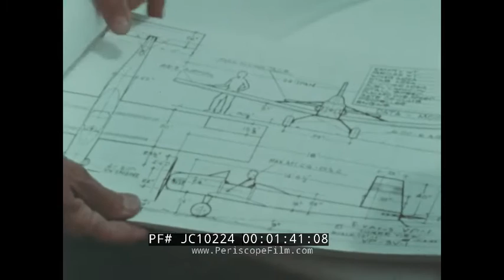" AIR-COOLED ENGINE-UITY " 1970s VW VOLKSWAGEN AIR COOLED ENGINE PROMO FILM VOLKSPLANE JC10224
This short 1970s film "Air-Cooled Engine-Uity" is actually a promo for Volkswagen of North America, demonstrating the reliability and functionality of its air cooled engines. The film features footage of the Volksplane VP-1, a single seat aircraft powered by a 40 hp VW engine. The Volksplane was designed by W.S. Evans, and first flew in 1968. At 1:01 the plane is shown landing at Pinkerton Aviation, where Evans' VW Beetle waits on the tarmac. At 1:30, Evans speaks to an admirer and shows off the plans for the VP-1. It's bare angular look is due to the designer’s aim to build a simple plane where appearance and performance were of secondary importance. At 1:58, the aircraft is shown in flight (aerobatics were not permitted in the VP-1). At 2:54, rear-engined VW dune buggies drive off-road through snow-covered landscapes. At 4:23, an air cushion vehicle or hovercraft powered by a VW engine is shown. At 5:50, a Whirly-bug gyrocopter tail N2747 is shown with the same air cooled VW engine. Inventor Bill Brown of Rialto, California.  (This aircraft is also known as a Benson Gyroplane or Benson B-8M Gyro-Copter.)

The Volkswagen air-cooled engine is an air-cooled, gasoline-fuelled, boxer engine with four horizontally opposed cast-iron cylinders, cast aluminum alloy cylinder heads and pistons, magnesium-alloy crankcase, and forged steel crankshaft and connecting rods.

There are two distinct families/variations of the aircooled engine namely Type 1 and Type 4. The Type 3 engine is a variation of the Type 1 engine with pancake cooling arrangement.

Variations of the engine were produced by Volkswagen plants worldwide from 1936 until 2006 for use in Volkswagen's own vehicles, notably the Type 1 (Beetle), Type 2 (bus, transporter), Type 3, and Type 4. Additionally, the engines were widely used in industrial, light aircraft and kit car applications.